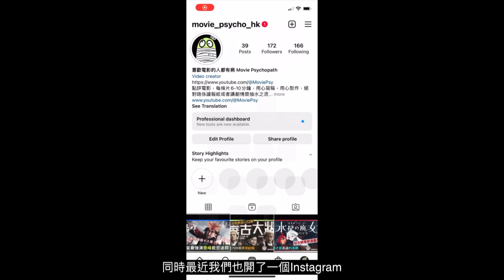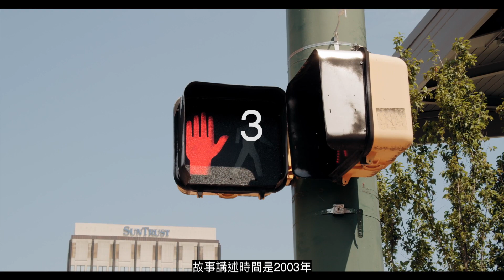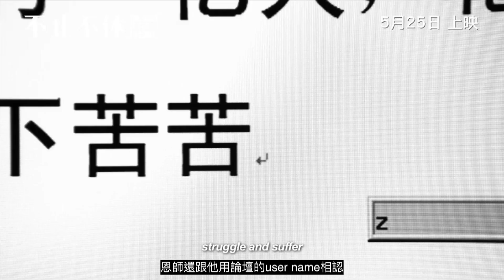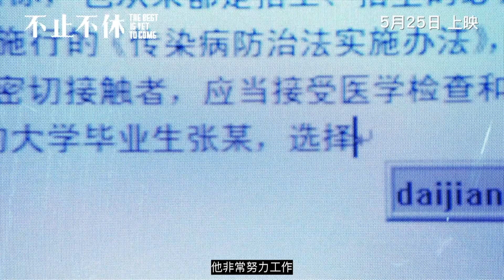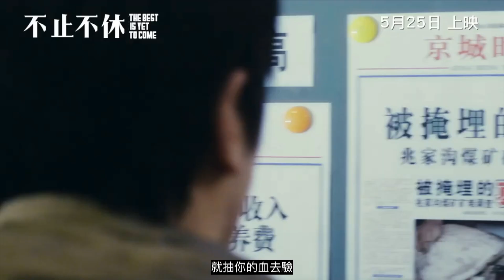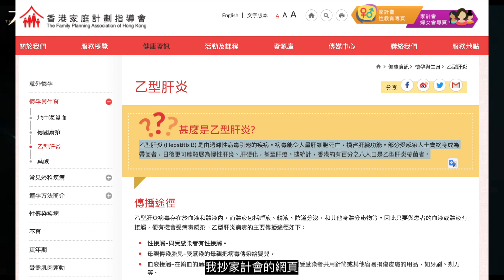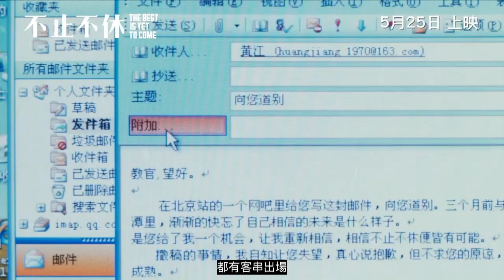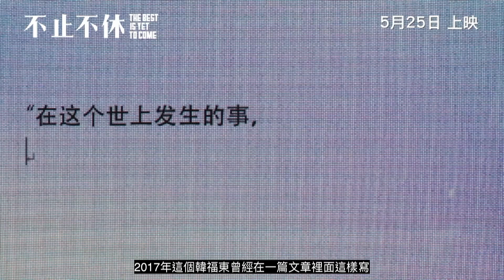《不止不休》壓抑的無聲吶喊，當代中國的童話故事｜The Best is yet to come｜王晶｜粵語｜廣東話｜影評｜阿影